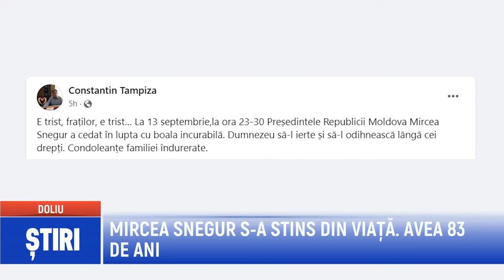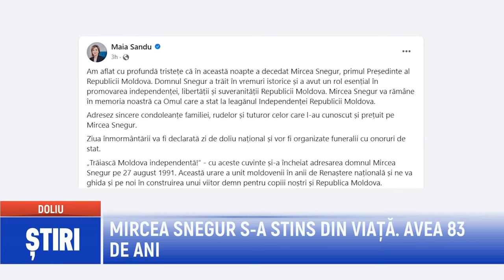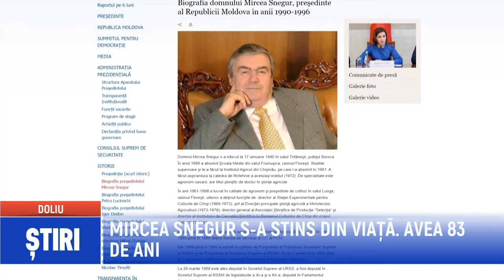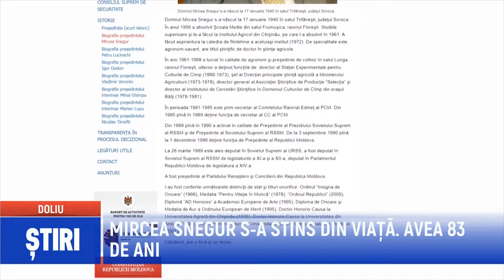MIRCEA SNEGUR S-A STINS DIN VIAȚĂ. AVEA 83 DE ANI